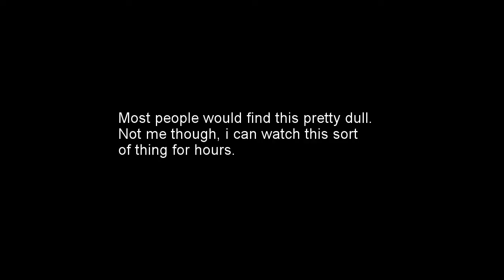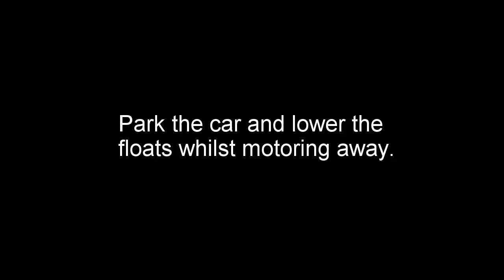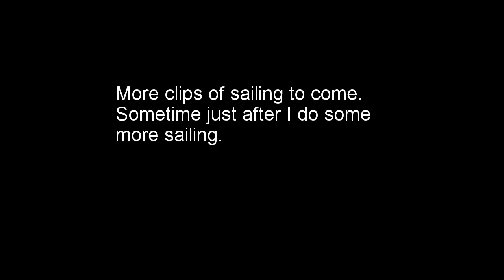Launching Haines Hunter Tramp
Just a video to show how easy it is to launch an old Ian Farrier designed trimaran.  I haven't had the boat too long and hope to get it down to about 20 minutes.